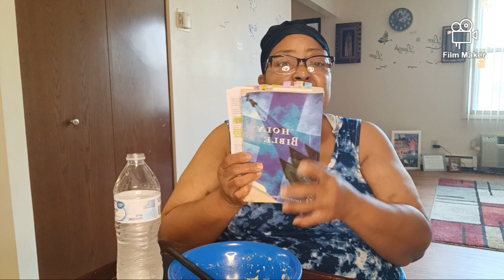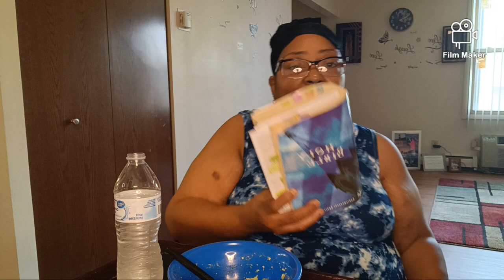Thursday Breakfast Mukbang Motivational Video🙏🏼✌️🩵👍.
Every minute someone leaves this world behind.
We are all in “the line” without knowing it.
We never know how many people are before us.
We can not move to the back of the line.
We can not step out of the line.
We can not avoid the line.

So while we wait in line -

Make moments count.
Make priorities.
Make the time.
Make your gifts known.
Make a nobody feel like a somebody.
Make your voice heard.
Make the small things big.
Make love.
Make up.
Make peace.
Make sure to tell your people they are loved.
Make sure to have no regrets.
Make sure you are ready.